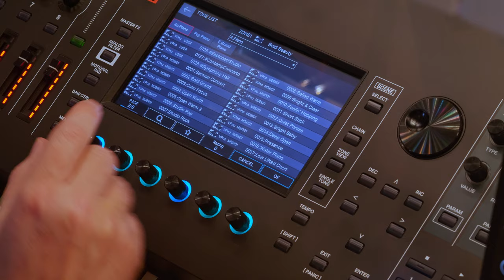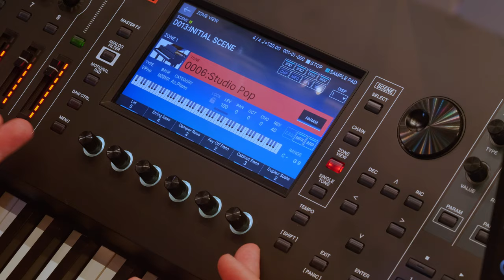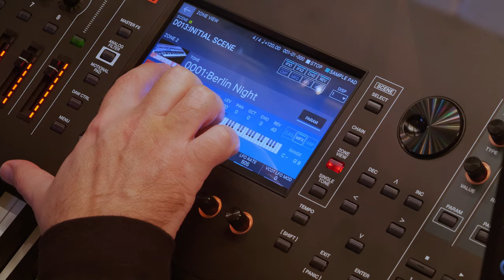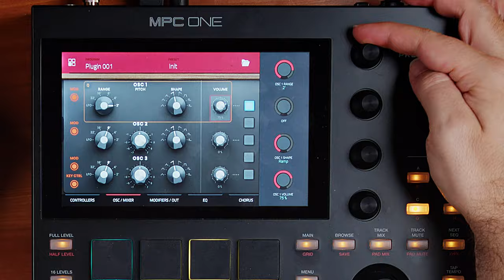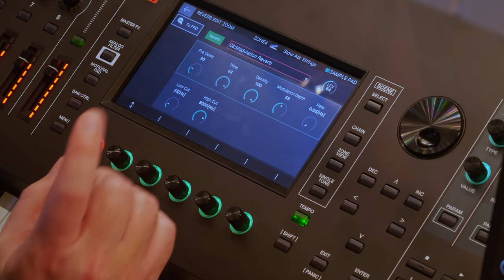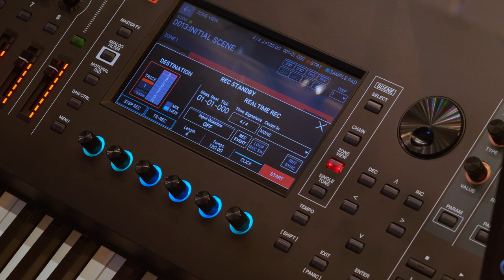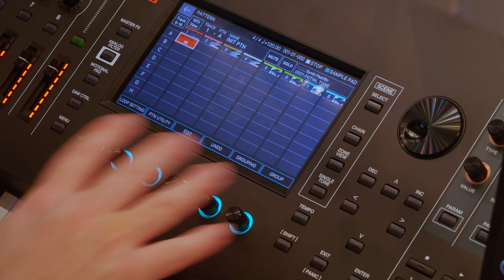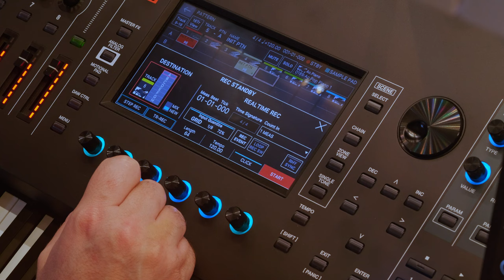Fantom EX Thoughts - Pianos, Synths, Action, vs MPC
My thoughts on the @rolandglobal Fantom 8 with the EX update (costs $200 for the 'EX' upgrade).

Behringer ARP 2600
Behringer Model D
Behringer MonoPoly

Strymon Big Sky
Strymon Timeline
Strymon Mobius

Tefty's Headphones

🎥 Video Gear:
Video Mic
5 foot articulating arm
Zoom F6 Recorder
NiceFoto 35inch Softbox
GVM 80W
GVM 800D
C Stand

00:00 Intro, action, and pianos
05:24 ACB technology and synths
13:59 User interface thoughts
20:40 The sequencer
23:50 Versus MPC Ecosystem